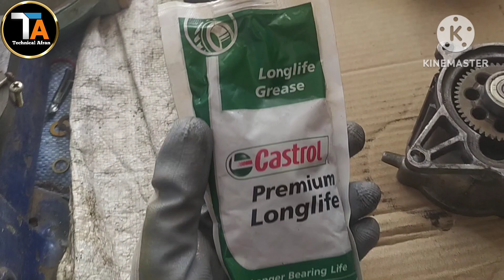Hi koki Car washing high pressure pump motor